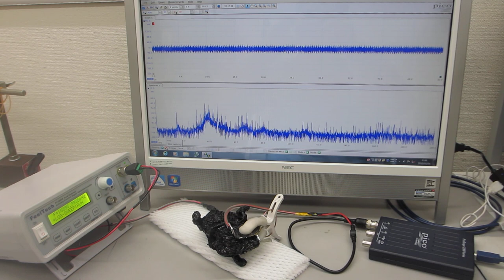超音波プローブの伝搬特性テスト－－ダイナミック特性を評価する実験ーー（超音波システム研究所）